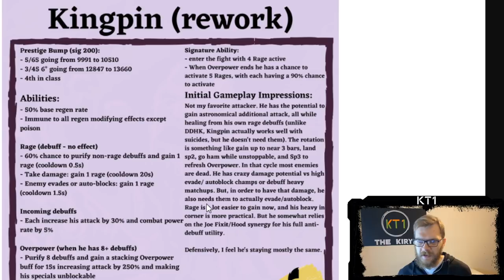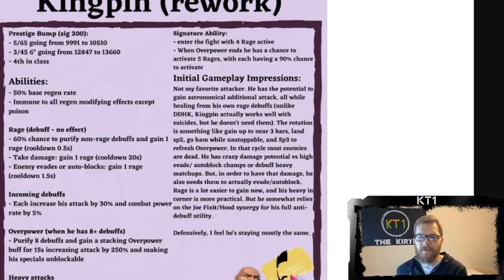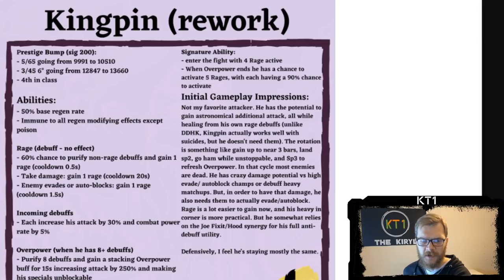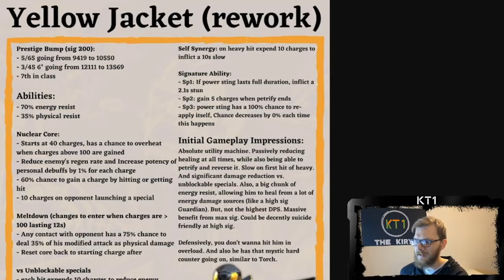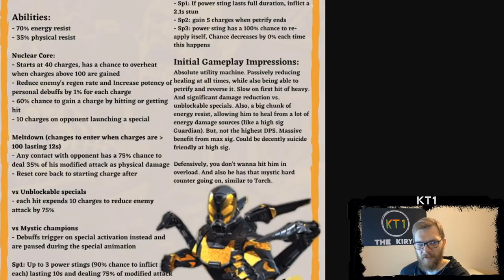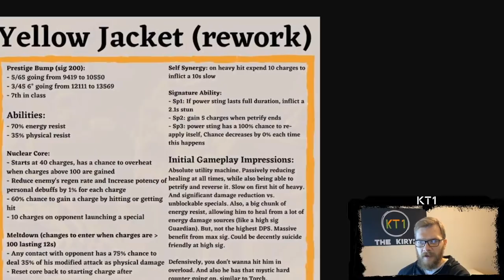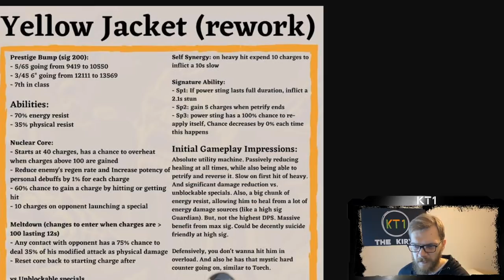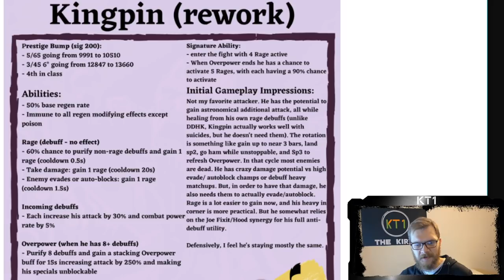Kingpin And Yellow Jacket Buff Details! Kinda Disappointed, Hope They Play Better Than They Look!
Greetings summoner,

Ms. Insomnia: ms.insomnia
Apathetic God: agentsmith2017
DarksoulDLX: darksouldlx
Mandalorian: elmandalorian

KT1

Greetings Summoner,

KT1

Most popular questions I get:

1. Who is your favourite champion: Quake.
2. Best champion in the game? She can shut down most content, save for evade removers that activate immediately; I will be right in the corner and let’s see you shake.
3. Second best champ in the game? Ghost; in general, what quake can’t shake, she can phase, just watch out for armour breaks and you’ll be good.
4. Third best? Hmm depends on the situation, but if it can’t be quaked or ghosted then in general you might need a specific counter, so it varies